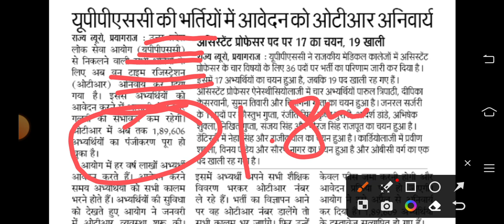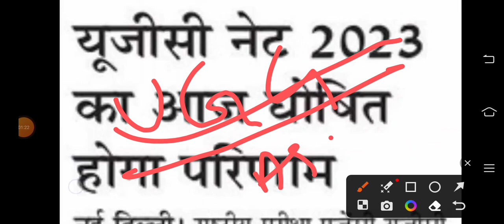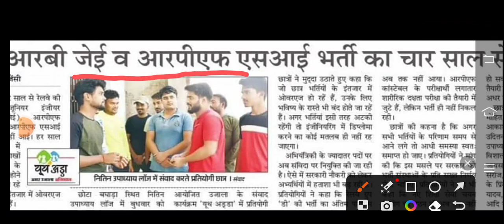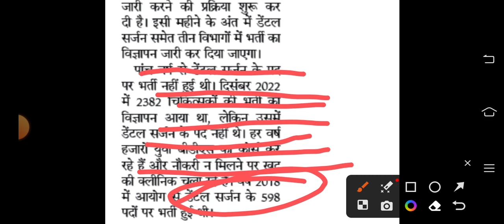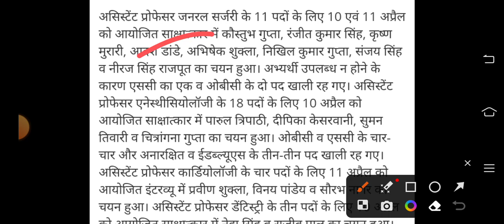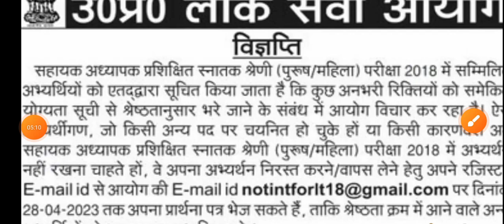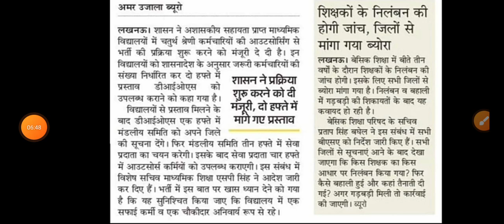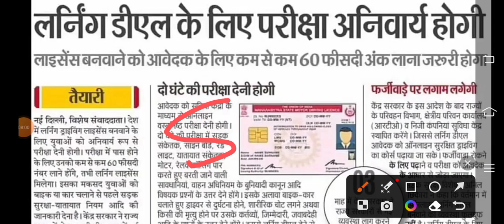GIC कॉलेज और एडेड स्कूलों में सभी पदों को भरने की मंजूरी मिली | UPPSC और Up board परिणाम Latest News